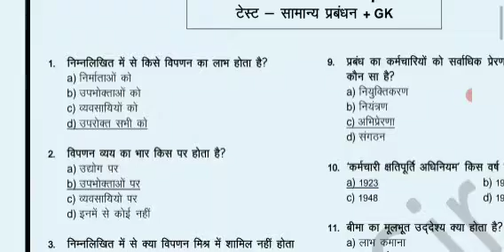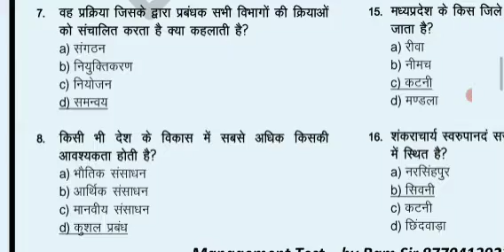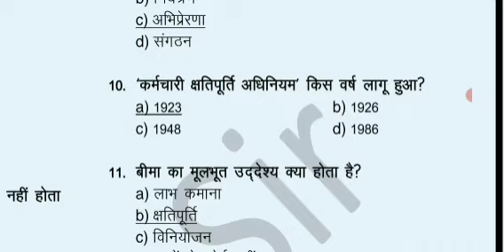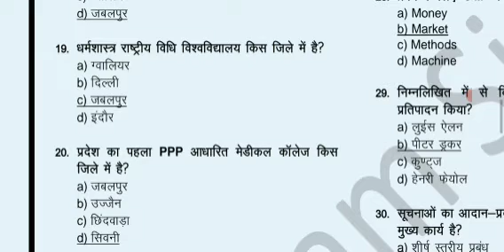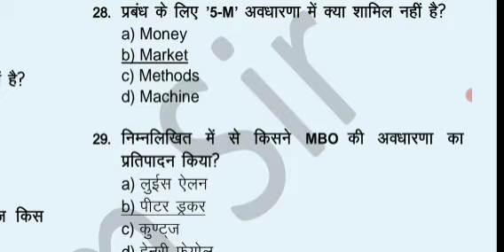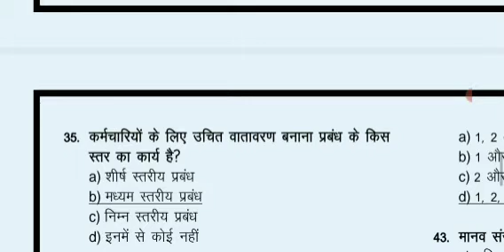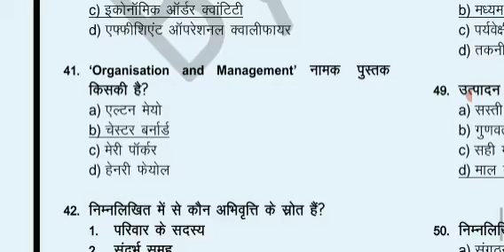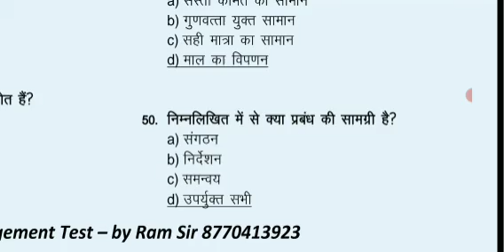पटवारी मैनेजमेंट टेस्ट paper -50 ques |पटवारी फ्री टेस्ट पेपर